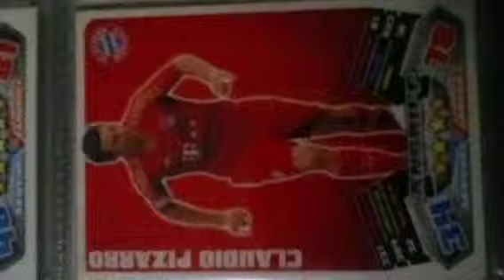Bayern München HD